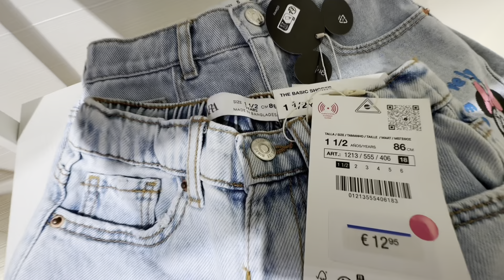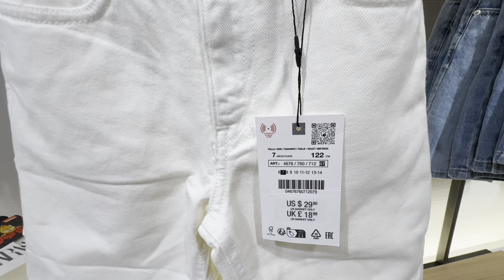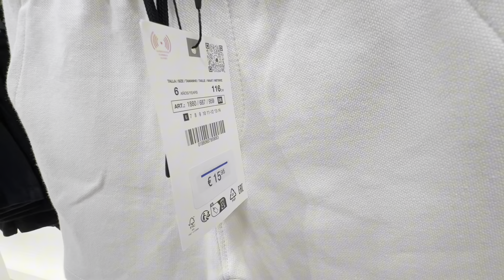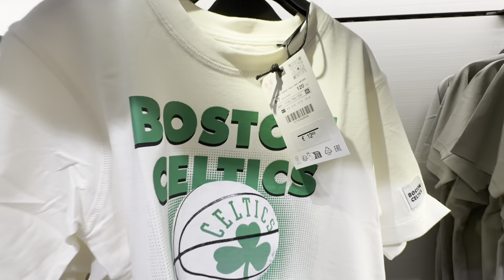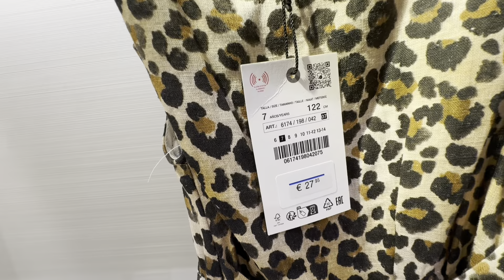Zara New Kids collection July 2024